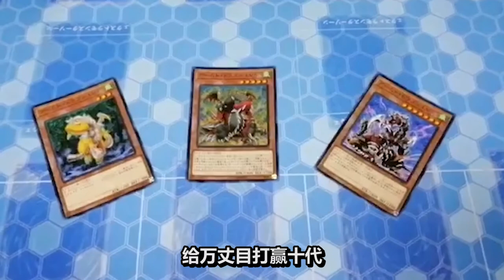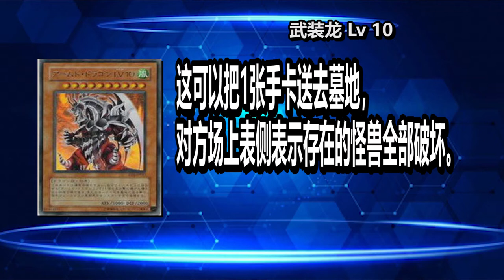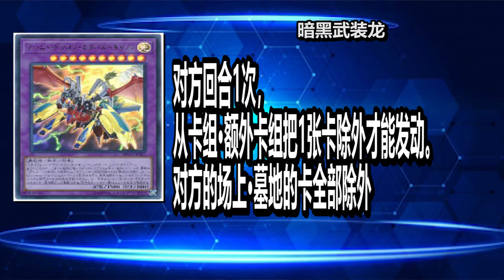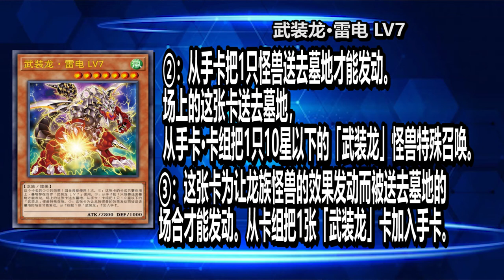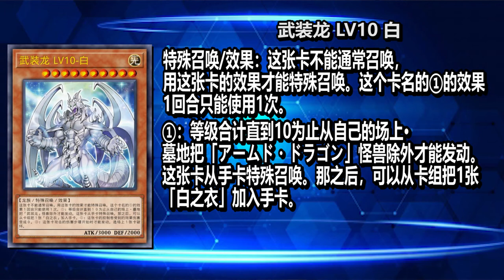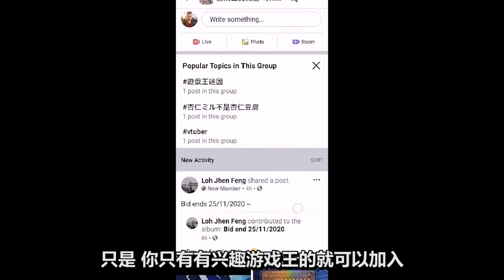【遊戲王】武装龙 是不是万丈目的真正王牌吗??? 【anime次元12】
这张卡是不是属于万丈目闪电的王牌呢?

0:00 drama
0:08 Intro
0:49 动画登场
1:31 实卡发行
2:57 相关系列卡
4:26 1103
6:36 只是辅助吗?